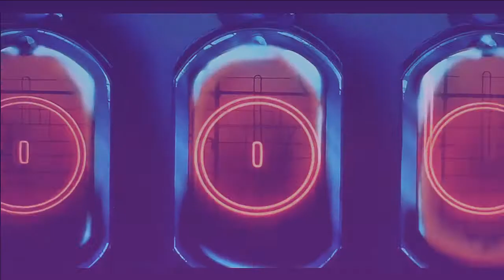Invasion by SHIRLEYBANKZ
Japanese theatrical release poster
Japanese  王立宇宙軍 オネアミスの翼
Hepburn  Ōritsu Uchūgun: Oneamisu no Tsubasa
Directed by  Hiroyuki Yamaga
Produced by  Hirohiko Sueyoshi
Hiroaki Inoue
Written by  Hiroyuki Yamaga
Starring  Leo Morimoto
Mitsuki Yayoi
Yuji Nomi
Koji Ueno
Haruo Kubota
Production
company

Gainax
Distributed by  Toho Towa
Release date

    14 March 1987

Running time
 119 minutes
Country  Japan
Language  Japanese
Budget  ¥800,000,000